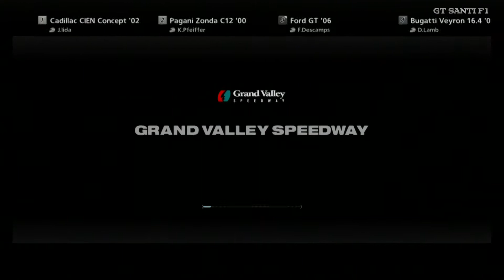Gran Turismo 5 - Mazda 787B Race Car ' 91 @ Grand Valley Speedway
Dale click donde pone " Mostrar mas " que hay cosas interesantes.
Click where it says "Show more" interesting things there.
Descargate mis APP del canal para no perderte ningun video:
Download APP my channel to not miss any videos:

GTSANTIF1 en la red / Network GTSANTIF1
Juegos que podras encontrar en el canal .
Games that you can find on the channel .
ALTA DEFINICION / FULL HD 1080 / HIGH DEFINITION
PC :
GRAPHIC CARD: Sapphire Radeon HD 7850 2GB GDDR5
DISCOS DUROS :
Mando - PS3 DUALSHOCK 3 SIXAXIS
Capturas - FRAPS  3.5.9

PS2  :
Alguna pregunta? Any questions?